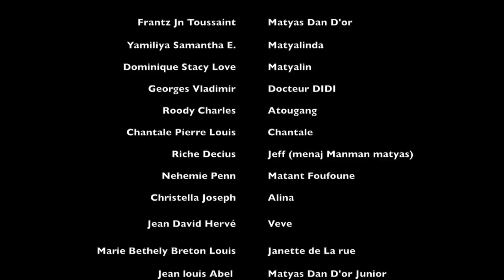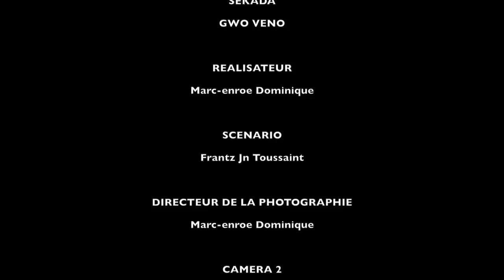MATYAS AN FANMI EPIZOD 55